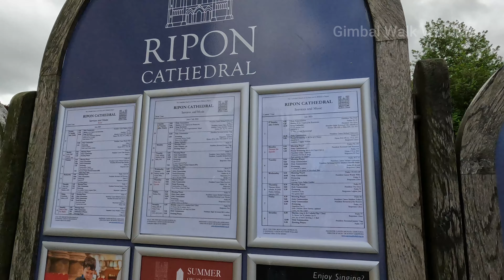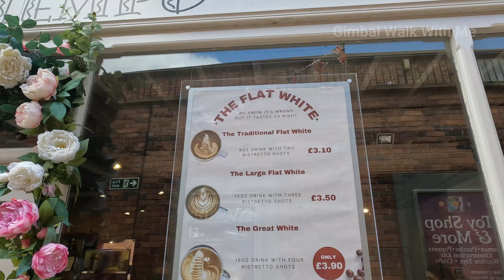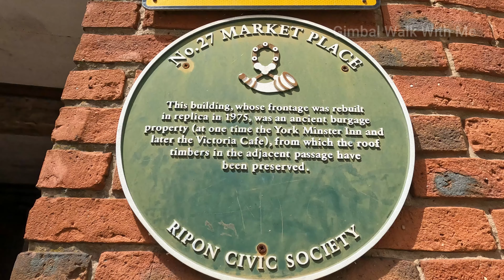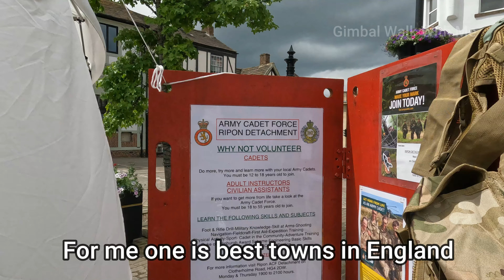Ripon Walk amazing one is smallest City in UK North Yorkshire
Ripon is a cathedral city in North Yorkshire, England. The city is located at the confluence of two tributaries of the River Ure, the Laver and Skell. Historically part of the West Riding of Yorkshire, the city is noted for its main feature, Ripon Cathedral, which is architecturally significant, as well as the Ripon Racecourse and other features such as its market.

The city was originally known as Inhrypum. Bede records that Alhfrith, king of the Southern Northumbrian kingdom of Deira, gave land at Ripon to Eata of Hexham to build a monastery and the abbot transferred some of his monks there, including a young Saint Cuthbert who was guest-master at Ripon abbey. Both Bede in his Life of Cuthbert and Eddius Stephanus in his Life of Wilfred  state that when Eata was subsequently driven out by Alhfrith, the abbey was given to Saint Wilfrid who replaced the timber church with a stone built church. This was during the time of the Anglian kingdom of Northumbria, a period during which it enjoyed prominence in religious importance in Great Britain. It was for a period under Viking control, and later suffered under the Normans. After a brief period of building projects under the Plantagenets, the city emerged with a prominent wool and cloth industry. Ripon became well known for its production of spurs during the 16th and 17th centuries, but would later remain largely unaffected by the Industrial Revolution.

Ripon is the third-smallest city in England and the smallest in Yorkshire, by population. According to the 2011 United Kingdom Census it had a population of 16,702, an increase on the 2001 United Kingdom Census figure of 15,922. It is located 11 miles (18 km) south-west of Thirsk, 16 miles (26 km) south of Northallerton and 12 miles (19 km) north of Harrogate. As well as its racecourse and cathedral, Ripon is a tourist destination because of its proximity to the UNESCO World Heritage Site which consists of the Studley Royal Park and Fountains Abbey.